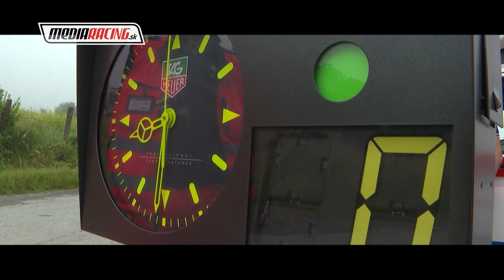M. PAZDERÁK - P. KLAPÁK - 26. Rally PREŠOV 2023